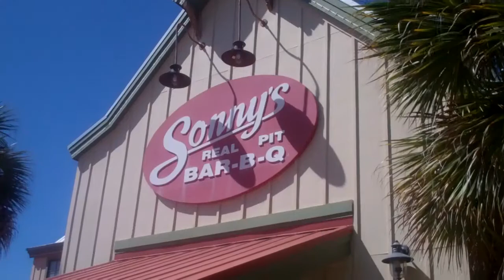The Villages Florida 2021 2